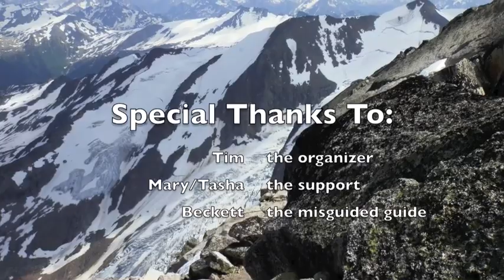Bugaboos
Rock Climbing in the Bugs, Bugaboo Provincial Park, British Columbia